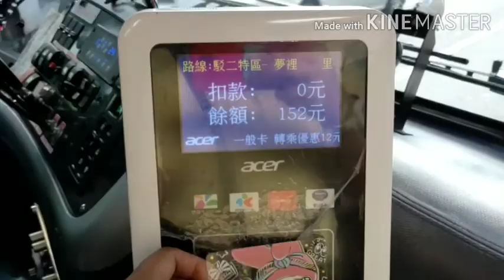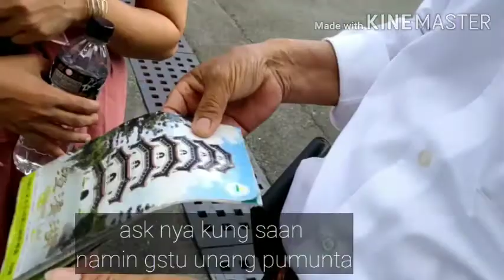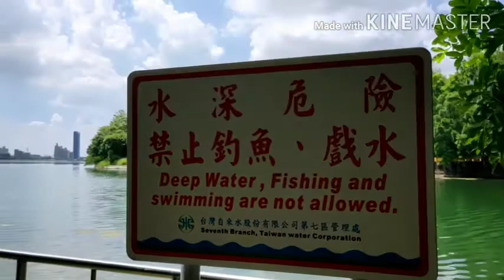VLOG #9 CHENG CHIN LAKE TAIWAN ADVENTURE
Half day, day off..with my friend..🥰🇹🇼